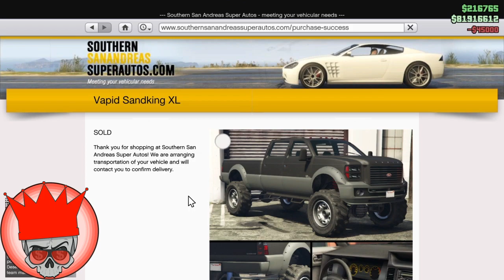GTA 5 ONLINE | HOW TO GET PURE WHITE WHEELS AND TRANSFER TO RC AFTER SUMMER PATCH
Also I love to troll online in pritty much any game so there will always be trolling content!
Make sure you put on the notifications so you dont miss out on any videos.

Thankyou for watching and see you the next time!💚😎

Please Note: The Video and Commentary was officially edited by me.